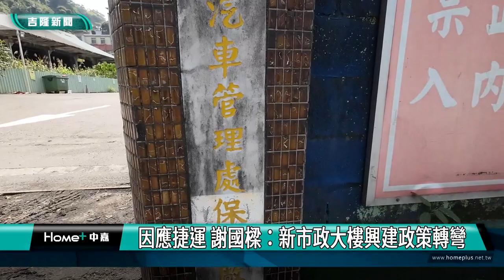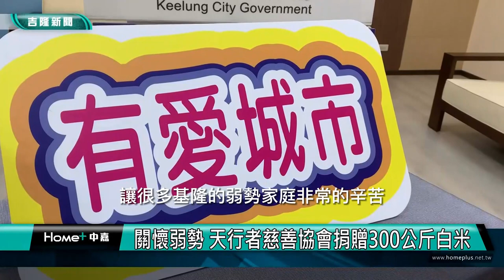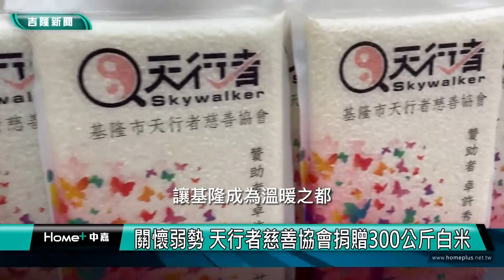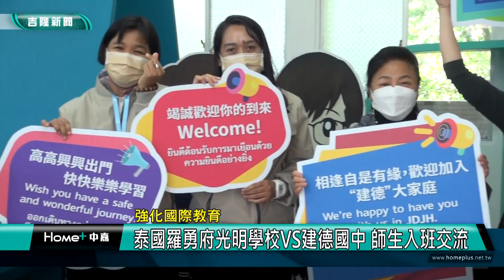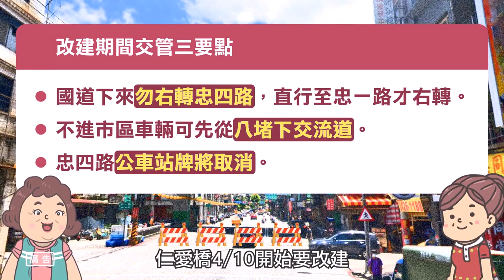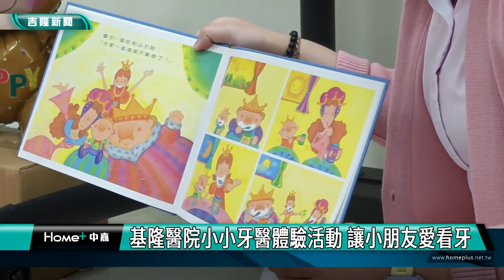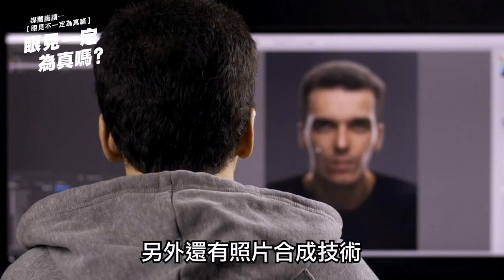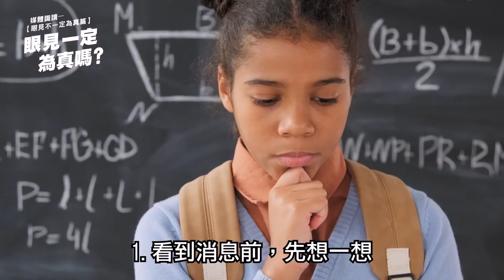中嘉基隆新聞-20230316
00:20 因應捷運 謝國樑：新市政大樓興建政策轉彎
04:16 捷運專案辦公室成立 將編列千萬預算提追加
07:19 義消總隊長曾紀嚴接任 謝國樑：強化消防戰力
09:42 天行者慈善協會 捐贈300公斤白米
11:07 泰國羅勇府光明學校VS建德國中 師生入班交流
15:50 必吃！鮭魚卵炒飯鑊氣十足 螃蟹海鮮鍋超浮誇
19:17 關懷六個失智據點長輩 張秉鈞贈300顆雞蛋
22:30 暗巷傳有"遛鳥俠"? 何淑萍:請警方加強巡邏
24:56 基隆醫院小小牙醫體驗活動 讓小朋友愛看牙

臉書追起來
Home 中嘉- 吉隆有線電視

趣聞不漏接
吉隆官網(中嘉新聞)

喜歡看電視?